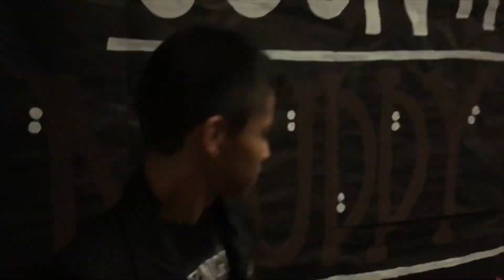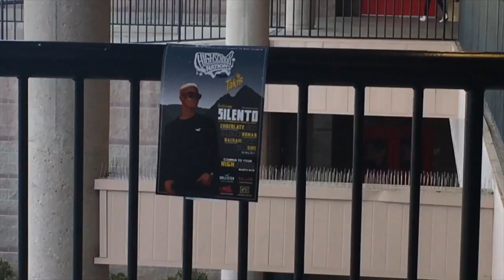November 8, 2018